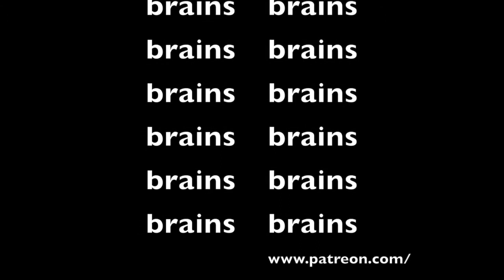Return of the Spider People (Official Movie)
the spider people are back and about to reveal even less information